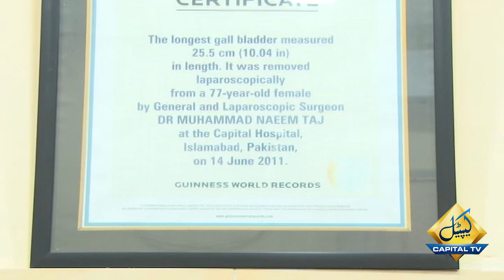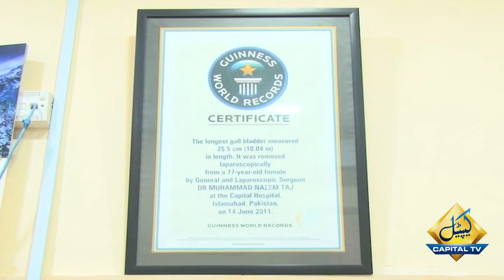Exclusive Interview of Dr. Muhammad Naeem Taj | Khel with Mohsin Ali | Capital TV